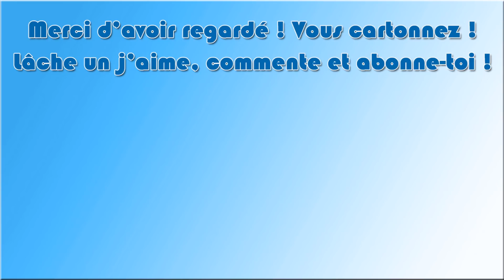HolyCube S6 - Ep 19 : Guanovid-22 ! La zone en confinement ? Ft Bob Lennon !!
Bienvenue pour cette nouvelle saison sur Holycube !!